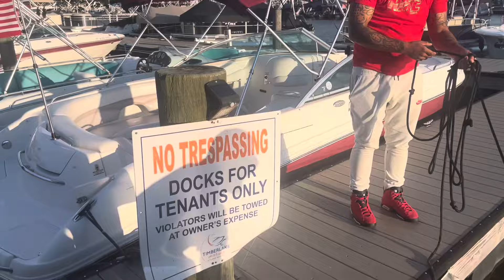We at Lake Murray On the Boat [[This Happen]]